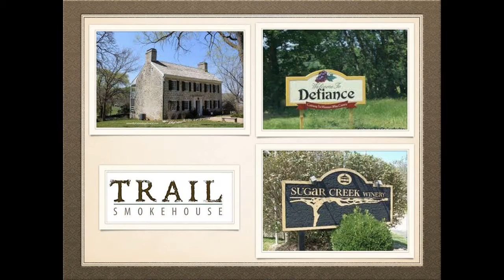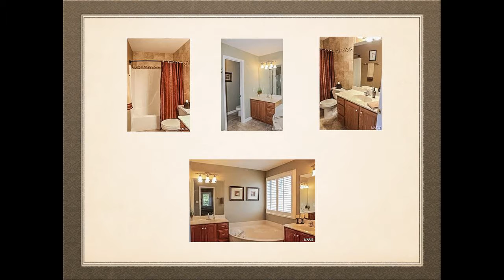St. Charles Neighborhood and Subdivision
St. Charles Neighborhood and Subdivision Call NORM The Name Everyone Knows for information about St charles Missouri located West of St Louis Missouri. St Charles is the first state capitol of Missouri. St Charles county is a bedroom community filled with subdivisions and neighborhoods to fit every lifestyle. New Town, Park Charles, Whitmoor, Wind Castle, Lake St Louis and so many others. St Charles truly has something for everyone.